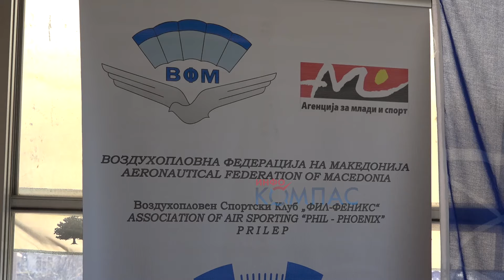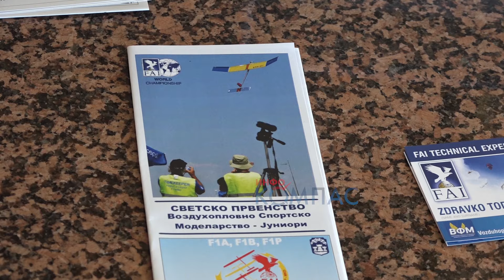Големи успеси за воздухопловниот клуб „Фил Феникс“ од Прилеп во 2023 и значајни предизвици за 2024